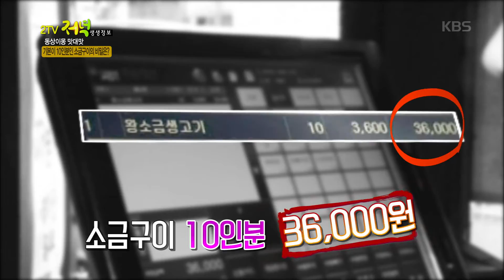[HIT] 2tv 저녁 생생정보 - 삼겹살 구이가 3600원! 국내산 왕소금 생고기 '기본이 10인분'.20150630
삼겹살 구이가 3600원! 국내산 왕소금 생고기 '기본이 10인분'